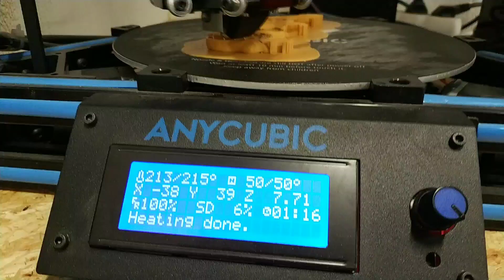Old classic in action - Anycubic Kossel Plus (Linear) 3D printer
I am using this printer for 2 years &  am still very pleased with the results

70mm/s PLA 210/50c